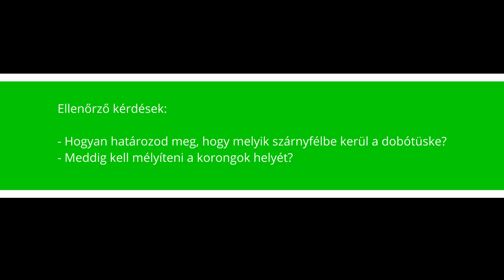Part 20: Dobótüske támasztókorong befaragása